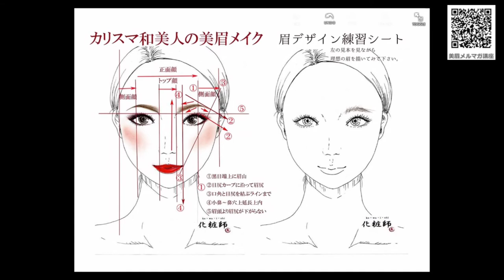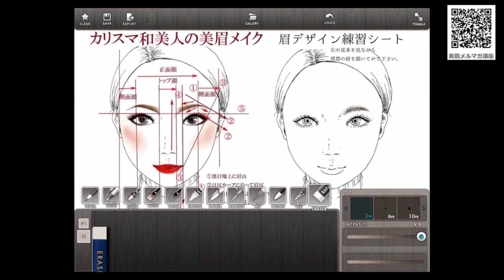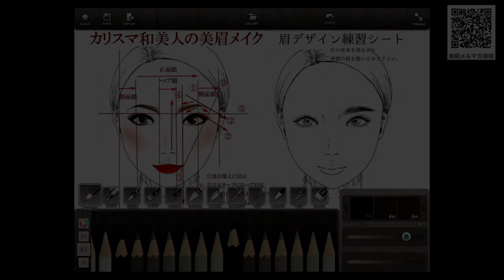美眉の描き方（アイパッドでの解説動画）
「メイクアップで笑顔になろう！」のフェイスブックプライベートページライブ配信！